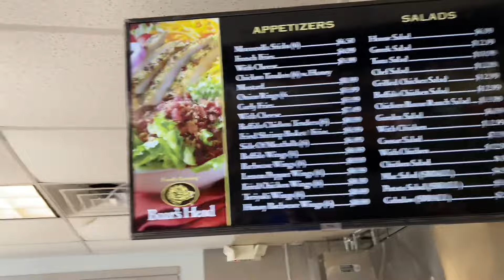The Ultimate Chicken Cutlet Sandwich Recipe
Chicken cutlet sandwich yum 😋 fypage fypシ゚viral fypyoutube food foodie foodlover foodblogger placestovisit placestoeat trendingvideo The Ultimate Chicken Cutlet Sandwich Recipe